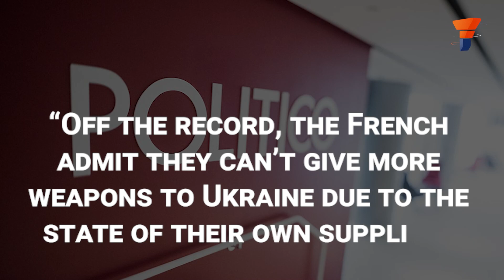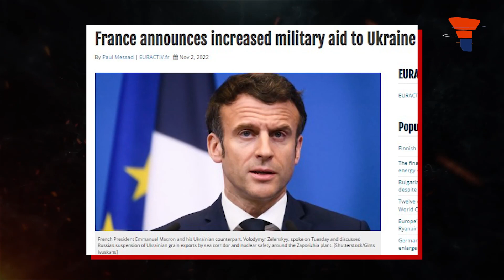France backs out from the unending Ukraine war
Though only Ukraine is at war with Russia at this point in time, its repercussions are being felt across the whole of the continent of Europe. Ever since Russia waged war against Ukraine, not only Ukraine but the whole of Europe has faced its wrath. From blankets to generators to weapons, European countries have been funnelling aids to crisis-ridden Ukraine without realising that they are fuelling a catastrophe on the continent. In a bid to help Kyiv, the European countries have exhausted their own potential and now they find themselves left ‘tapped out’ of weaponry. However, only France has consistently held off on funding the war because of concerns about its nation's resources. Watch the video to know more.